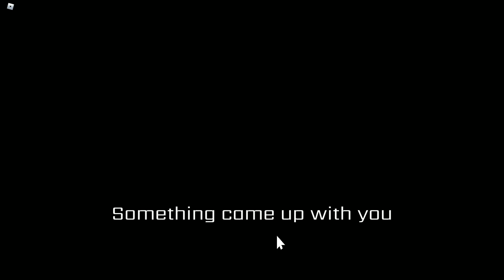Submarine Simulator - ALL DAYS - Roblox Horror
Based off of FNAF